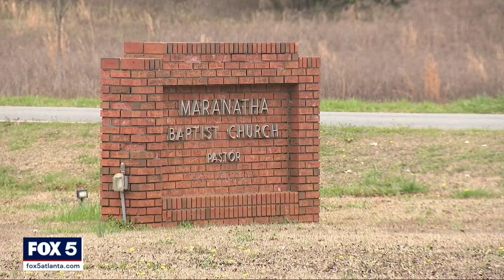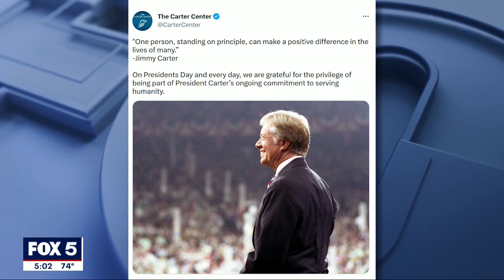Jimmy Carter's hometown sees visitors for Presidents' Day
Tourists visited the small south Georgia town of Plains to see where Jimmy Carter grew up, all the historical sites, shops and museums filled with memorabilia.